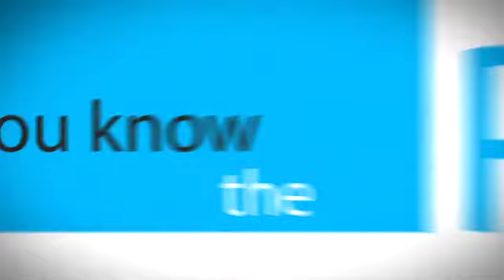Classic Chariots Looking For a Car Ad